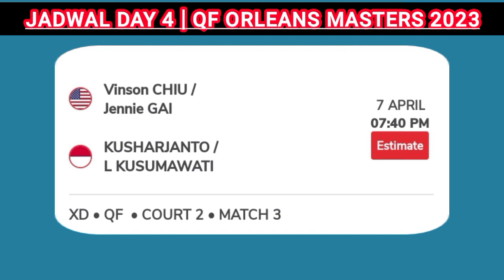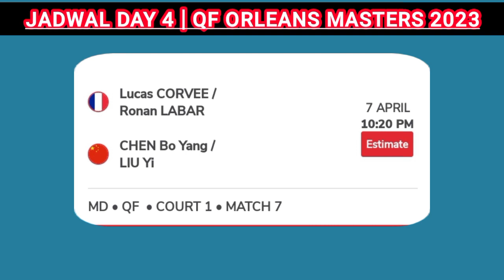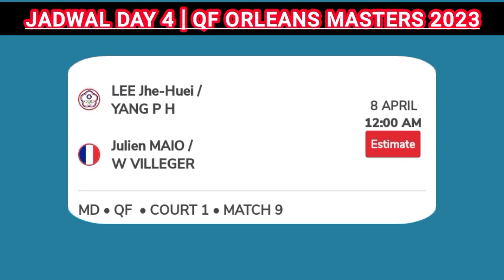JADWAL LENGKAP PEREMPAT FINAL ORLEANS MASTERS 2023-8 WAKIL INDONESIA BERTANDING HARI INI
jadwal perempat final orleans masters 2013
orleans masters hari ini
wakil indonesia di semi final